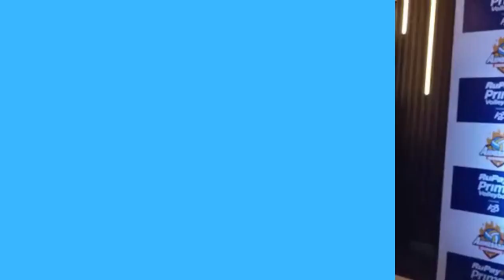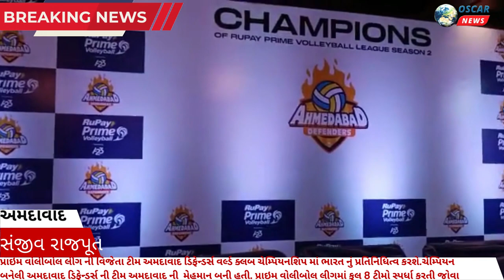પ્રાઇમ વોલીબોલ લીગની વિજેતા ટીમ અમદાવાદ ડિફેન્ડર્સ વર્લ્ડ ક્લબ ચેમ્પિયનશિપમાં ભારત નું પ્રતિનિધિત્વ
𝗟𝗮𝘁𝗲𝘀𝘁 𝗡𝗲𝘄𝘀: પ્રાઇમ વોલીબોલ લીગ એ ભારતની સૌથી મોટી પ્રાઇવેટ વોલીબોલ લીગ છે જે બહુવિધ ફ્રેન્ચાઇઝીસ અને બેઝલાઇન વેન્ચર્સ પ્રાઇવેટ લિમિટેડની સંયુક્ત માલિકીની છે. પ્રાઇમ વોલીબોલ લીગમાં કુલ 8 ટીમો સ્પર્ધા કરતી જોવા મળી હતી, જેમાં બેંગલોર, હૈદરાબાદ અને કોચીમાં મેચો રમાઇ હતી. લીગ 4 થી ફેબ્રુઆરીના રોજ શરૂ થઈ અને 5મી માર્ચ 2023 ના રોજ સમાપ્ત થઈ. લીગમાં ભાગ લેનારી અન્ય ફ્રેન્ચાઈઝીઓમાં બેંગલુરુ, ચેન્નાઈ, કાલિકટ, હૈદરાબાદ, કોચી, કોલકાતા અને મુંબઈનો સમાવેશ થાય છે. ટીમ અમદાવાદ ડિફેન્ડર્સે વર્ષ 2021-22ની ઉદ્ધઘાટન સિઝનમાં રનર્સ અપ રહ્યું હતું જ્યારે તાજેતરમાં સમાપ્ત થયેલી સિઝનમાં  કોચી ખાતે રમાયેલી ગ્રાન્ડ ફિનાલેમાં બેંગલુરુ ટોર્પિડોઝને 3-2થી હરાવીને અમદાવાદ ડિફેન્ડર્સ પ્રથમ રુપે પ્રાઇમ વોલીબોલ લીગ જીતી હતી. ચેમ્પિયન બનેલી અમદાવાદ ડિફેન્ડર્સ ની ટીમ અમદાવાદ ની  મેહમાન બની હતી. ડિસેમ્બર મહિનામાં રમાનારી વર્લ્ડ ક્લબ ચેમ્પિયનશિપમાં અમદાવાદ ડિફેન્ડર્સ ની ટીમ ભારત નું પ્રતિનિધિત્વ કરશે. સમગ્ર ભારત માં વોલીબોલ વિષે જાગરૂત કરવા માટે પ્રાઇમ વોલીબોલ લીગ એ મહત્ત્વ ની ભૂમિકા ભજવી છે અને વર્લ્ડ ક્લબ ચેમ્પિયનશિપ માં ટીમ માટે ખુબજ ગૌરવ ની વાત છે. આ પ્રસંગે પ્રાઇમ વોલીબોલ લીગ ના સીઈઓ જોય ભટ્ટાચાર્ય અને ટીમ ના માલિક ડી જી ચૌધરી ખાસ ઉપસ્થિત રહ્યા હતા.